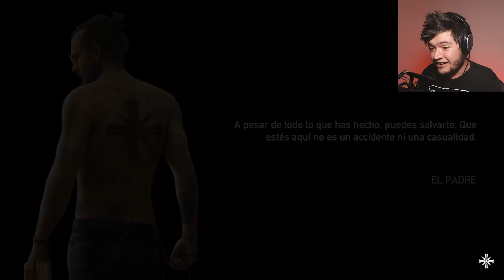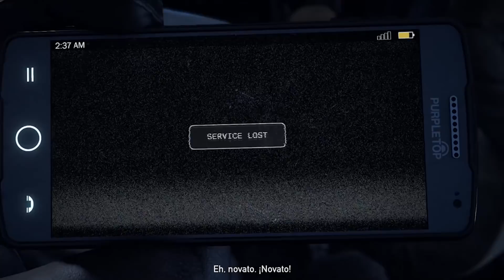LA HISTORIA COMIENZA! | Far Cry 5 #1